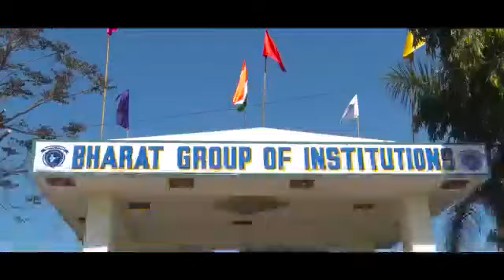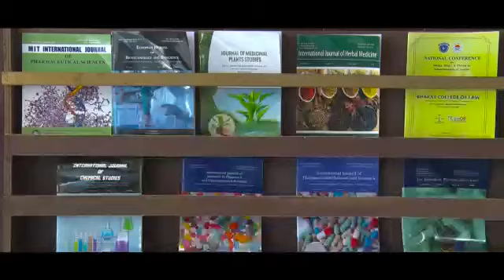Description of "BHARAT GROUP" by Ex-MP and President Prof. Kailasho Saini ji.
Overview of bharat group, bharat institute of pharmacy, bharat college of pharmacy, bharat school of nursing,